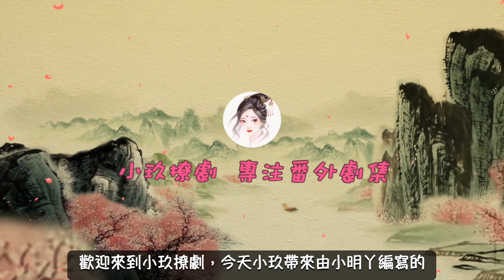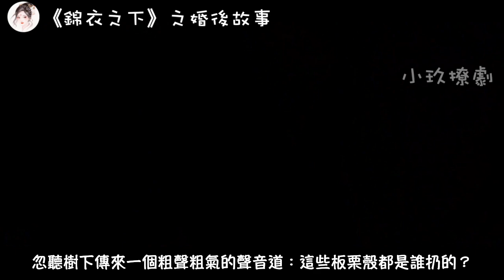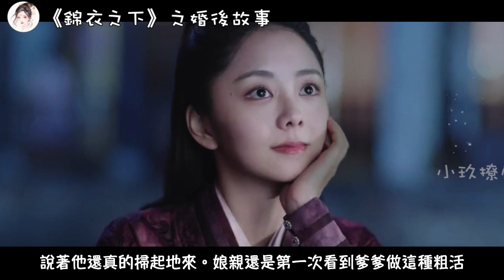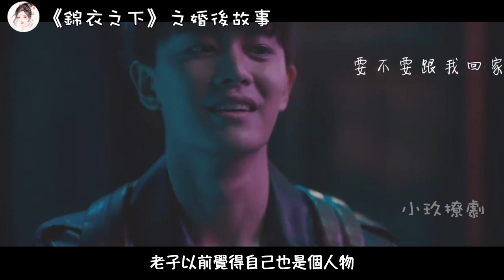《錦衣之下》之婚後故事。第75-76集，陸繹今夏在外恩恩愛愛，兒女在家中餓肚子